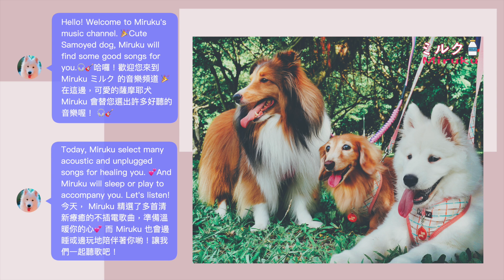Study with Miruku | 超好聽的不插電好音樂溫暖你的心 | Hope you like it～Acoustic music / Unplugged music Relax music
希望可愛的薩摩耶-Miruku所選的歌曲，大家會喜歡喲！更希望這些不插電好歌聲，可以讓您感覺不孤單 ♫ 不管您是努力苦讀中的學生，或是辛勞加班中的朋友，都讓 Miruku 陪著您們吧 💕

🥰所有音樂/歌曲皆為授權播放，請您放心聆聽！

如果您喜歡我的音樂，歡迎請我喝杯咖啡喲 ☕ 感謝您 💕
if you like my music, you can buy me a cup of coffee ☕ Thank you very much 💕

Miruku ミルク🥛🐄
❤️Miruku
samoyed May 13 2020
❤️Halu
dachshund Dec. 8 2004
❤️Aki
dachshund Dec. 12 2006
❤️Ariel
sheltie Mar. 30 2016